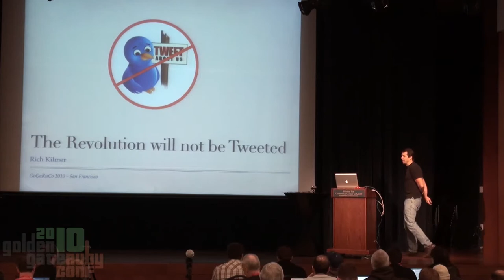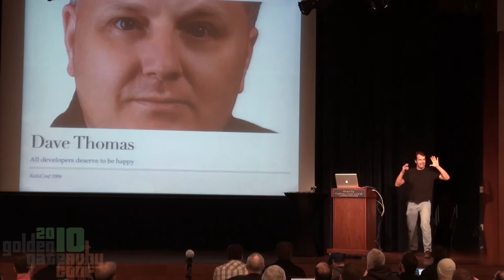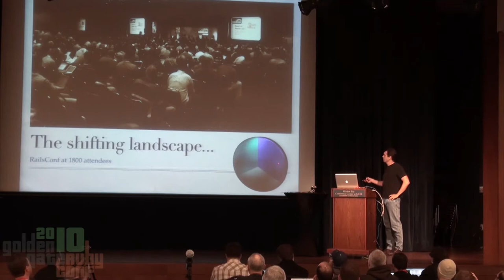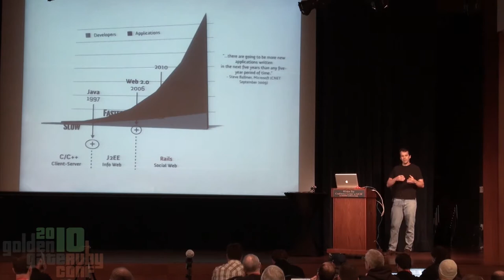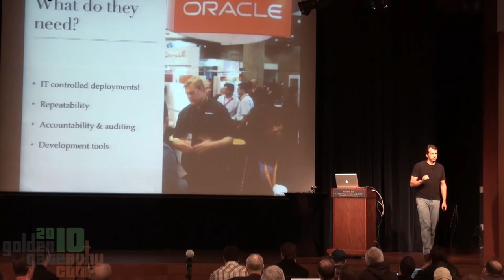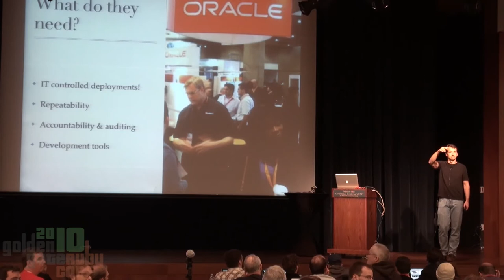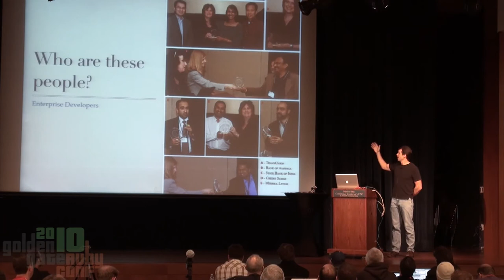GoGaRuCo 2010 - The Revolution will not be Tweeted by: Rich Kilmer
The Rails revolution, and Ruby along with it, began in the loud public echosphere of startup companies. The arrival of the Rails framework and the "Web 2.0" explosion created a very thunderous effect. Magazine after magazine reported on Rails. All the hip, funded and loud startups were using Rails to build their wares. It became a thing that VCs would assume you were using, and if not, why? The first RailsConf was 90% attended by startups. Rails was a revolution. Since then the loudness has waned. Is the revolution over? Is Rails done? Au contraire, the revolution has gone underground. It's penetrating places that Twitter does not hear. It's building things that are not reported. It's entered the enterprise. This talk will document the rise of Rails and glorious revolution which we barely see, but is happening every day.